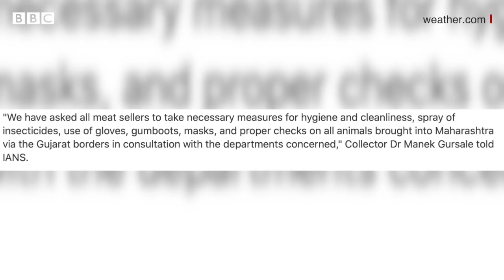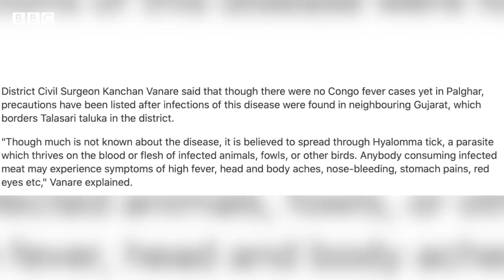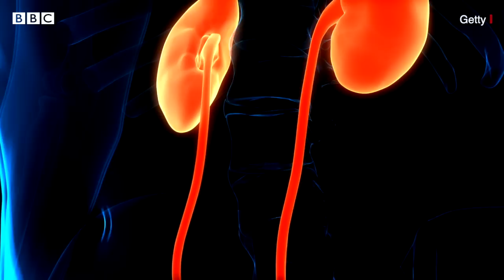ગુજરાતમાં કોરોનાથી પણ જીવલેણ રોગ કેવી રીતે ફેલાઈ રહ્યો છે?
કોરોના વાઇરસના સંક્રમણની સ્થિતિ વણસી રહી છે એ વચ્ચે ગુજરાતના પડોશી રાજ્ય મહારાષ્ટ્રના પાલઘર જિલ્લામાં કોંગો ફીવરને કારણે ઍલર્ટ જાહેર કરાઈ છે. આ રોગને કોરોના વાઇરસના સંક્રમણ કરતાં જીવલેણ માનવામાં આવે છે, કારણકે અહેવાલો અનુસાર આનો મૃત્યુદર કોરોનાના સંક્રમણ કરતાં વધારે છે. સરકારે જાહેર કરેલા પરિપત્રમાં લખ્યું છે, "જો તેની સમયસર તેની સારવાર કરવામાં ન આવે તો એક તૃત્યાંશ જેટલા દર્દીનાં મૃત્યુ થઈ શકે છે, વિશ્વ આરોગ્ય સંગઠનના અહેવાલ અનુસાર 10થી 40 ટકા લોકો મૃત્યુ પામે છે. તેની વૅક્સિન હાલ સુધી શોધાઈ નથી."

વેધર ડૉટ કૉમના અહેવાલ અનુસાર પાલઘરના ક્લેક્ટર ડૉ. માણેક ગુરસાલેએ કહ્યું, "અમે તમામ મીટના વેચાણકર્તાઓને સફાઈ અને આરોગ્યનાં જરૂરી પગલાં લેવાની સૂચના આપી છે. ગ્લવ્સ પહેરવા, બૂટ પહેરવા, જંતુનાશક સ્પ્રેનો ઉપયોગ કરવો, માસ્ક, અને ગુજરાતની સરહદેથી મહારાષ્ટ્રમાં લાવવામાં આવતા જાનવરોની તપાસ કરવી જોઈએ."

તમે અમારી સાથે જોડાઈ શકો છો :

JioChat Channel : BBC Gujarati
Helo : BBC News ગુજરાતી
ShareChat : bbcnewsgujarati